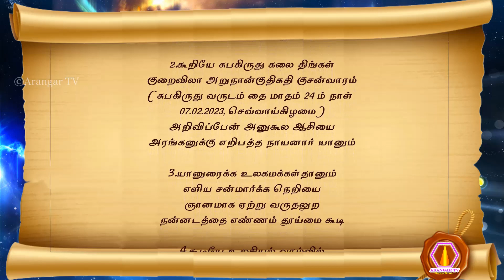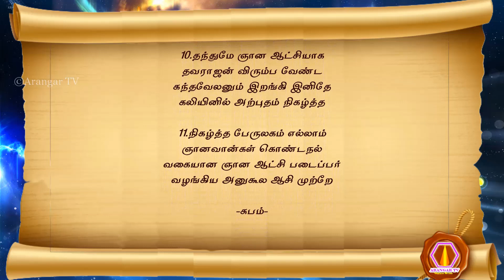Eribatha Nayanar | 7.02.2023 | palm leaf reading | 2242 மகான் எறிபத்த நாயனார் அருளிய அனுகூல ஆசி நூல்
முருகப்பெருமான் துணை
மகான் எறிபத்த நாயனார் அருளிய அனுகூல ஆசி நூல்
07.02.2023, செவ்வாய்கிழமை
1. கலிதனில் ஞானவான்கள் தன்னை
 கருணை கொண்டு உருவாக்கி
 அழியாமை வரம் தரும் ஞானியே
 அரங்கனே உன் பெருமை கூறி
2. கூறியே சுபகிருது கலை திங்கள்
 குறைவிலா அறுநான்குதிகதி குசன்வாரம்
 (சுபகிருது வருடம் தை மாதம் 24 ம் நாள் 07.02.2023, செவ்வாய்கிழமை)
 அறிவிப்பேன் அனுகூல ஆசியை
 அரங்கனுக்கு எறிபத்த நாயனார் யானும்
3. யானுரைக்க உலகமக்கள்தானும்
 எளிய சன்மார்க்க நெறியை
 ஞானமாக ஏற்று வருதலுற
 நன்னடத்தை எண்ணம் தூய்மை கூடி
4. கூடியே உலகியல் வாழ்வில்
 குறைபாடுகளை எல்லாம் களைந்து
 தேடியே ஞானிகளை வணங்கி
 தேசிகன் காட்டும் அன்னதான
5. அன்னதான சேவை வழியில்
 அனைவரும் தொண்டாற்றியே
 மன்னவன் போல மாதரும
 மகா சக்தியையும் அடைந்து
6. அடைந்துமே நாளும்நாளும்
 ஆற்றல் பெருகி அரங்கமகான்
 தடையிலா தரும தவபலமான
 தக்கஆசி தீட்சை பலத்தால்
7. பலத்தால் அனைவரும் தேறி
 பழுதின்றி ஞானவான்களாக
 வலம் வருவர் உலகைமாற்ற
 வணங்கி உலக மக்களும்தொடர
8. தொடரவே நல்ல மாற்றமாக
 தேசமெல்லாம் ஞானிகளாக
 தடையற உலகமக்கள் தேறி
 தரணியையே ஞானவழி மாற்றுவர்
9. மாற்றுவர் ஞானத் தலைமையாக
 மகான்கள் ஆட்சியுமாக
 மாற்றம் தந்து சடுதி
 மனிதர்கள் ஆட்சிக்கு முடிவுதந்து
10. தந்துமே ஞான ஆட்சியாக
 தவராஜன் விரும்ப வேண்ட
 கந்தவேலனும் இறங்கி இனிதே
 கலியினில் அற்புதம் நிகழ்த்த
11. நிகழ்த்த பேருலகம் எல்லாம்
 ஞானவான்கள் கொண்டநல்
 வகையான ஞான ஆட்சி படைப்பர்
 வழங்கிய அனுகூல ஆசி முற்றே

-சுபம்-

olai suvadi
olaichuvadi